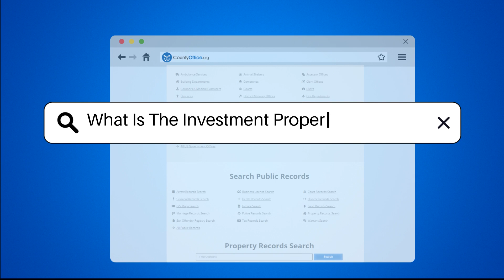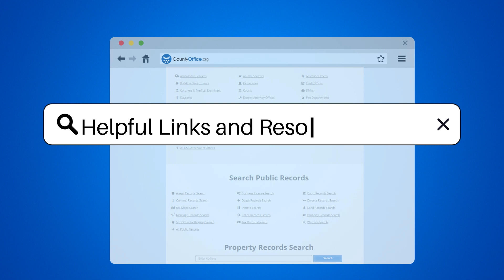What Is The Investment Property Loan Rate? - CountyOffice.org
What Is The Investment Property Loan Rate? Are you considering investing in property and wondering about loan rates? Investment property loan rates can vary based on various factors such as the lender, loan term, credit score, and market conditions. In this video, we delve into the nuances of investment property loan rates, exploring why lenders often offer higher rates for these loans compared to primary residence loans. We provide insights on how borrowers can secure the best possible rate by comparing offers from different lenders and considering factors like down payment amounts and property types. Understanding market trends and economic conditions is key to making informed decisions in the borrowing process. For a deeper dive into investment property loan rates and navigating the borrowing landscape, check out helpful resources at CO and III Stay informed and empowered in your investment property ventures by subscribing to our channel for more valuable insights on law and finance.